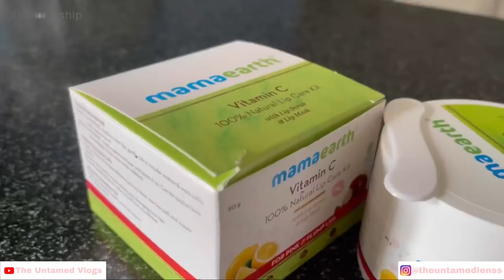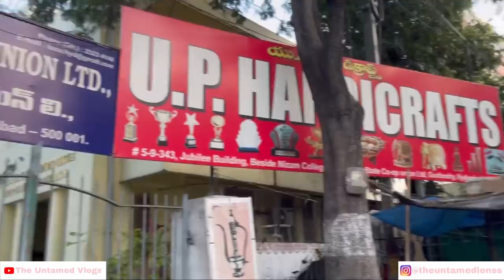Finally got my tripod | Shopping with cousin in Abids 💕 | Hollywood ki famous galli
Check out Mamaearth's amazing Vitamin C Lip Care Range

Artist at Fat Pigeon - @priyankanathmusic